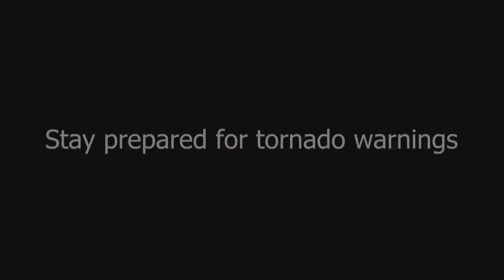FBN Broadcast Dec 7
Mr. Martinez's 2nd Period Class